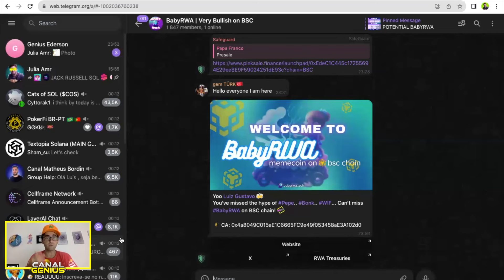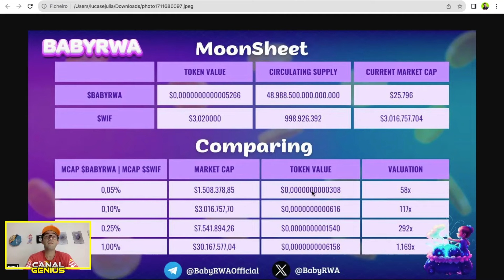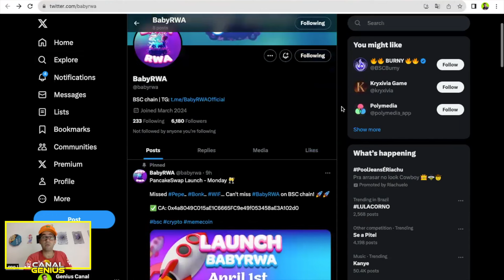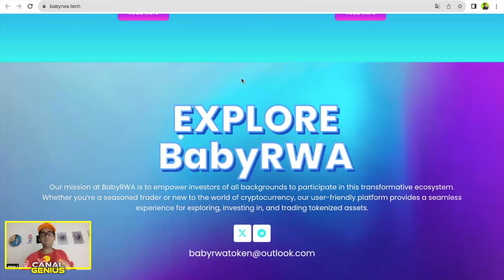Baby RWA -Projeto diferenciado, Lançamento amanhã 11:00 hs, projeto com desenvolvedores em 380x, 88x